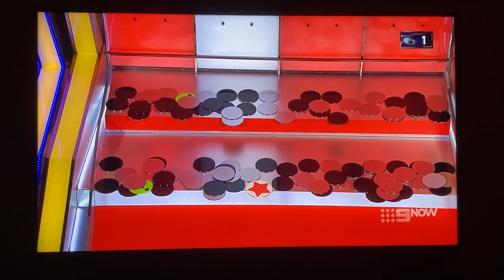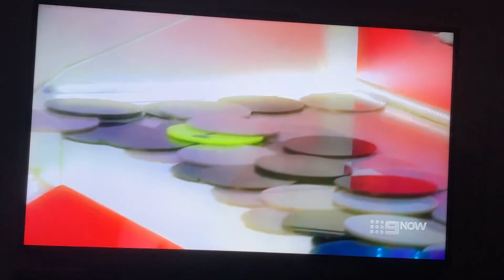Sarah wins £10K Jackpot from her final category of 2 counters on Tipping Point